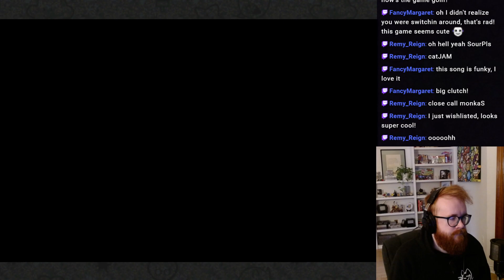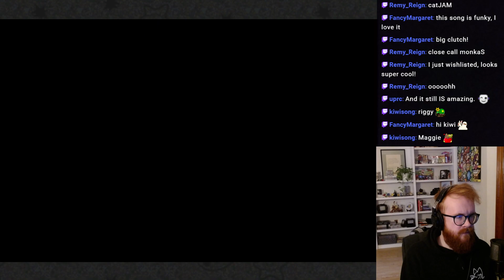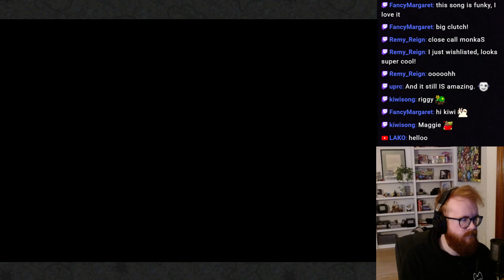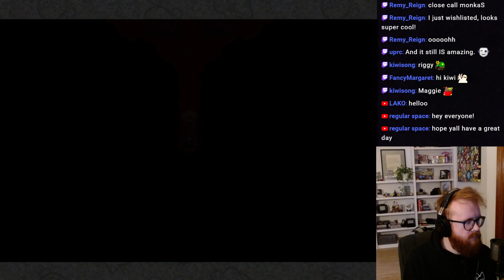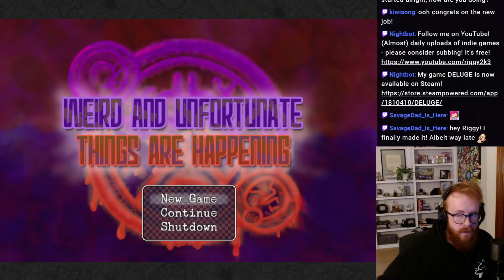Weird and Unfortunate Things are Happening - Part 2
Weird and unfortunate things are happening in the city of Daybreak. To the rest of the world, the city seems to have simply vanished, but inside, it has become a playground for mysterious beings who see humans only as hosts for their own amusement.